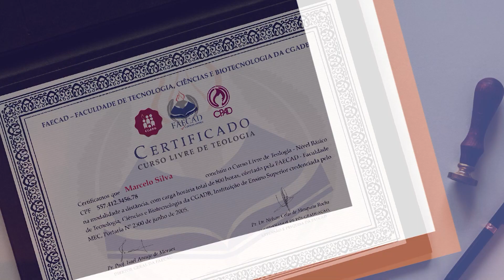CPAD - Programa Movimento Pentecostal 164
Programa Movimento Pentecostal, apresentado pelo pastor João Barbosa, dia 08 de maio de 2021, pelo

A PALAVRA DO DIA ministrada pelo pastor José Wellington Bezerra da Costa, Presidente da CONFRADESP e do Conselho Administrativo da CPAD, conforme está em João 12.1-3.

No quadro MULHER CRISTÃ HOJE, uma mensagem devocional em 2 Tim. 1.3-5 voltada para as mulheres e ministrada pela irmã Lídia Dantas, líder da União de Esposas de Ministros das Assembleias de Deus no Brasil (Unemad).

O LOUVOR - A adoradora Dinamara Cardoso canta a música Mil Razões do Álbum Renascer.
Você pode ouvir Dinamara nas plataformas digitais!